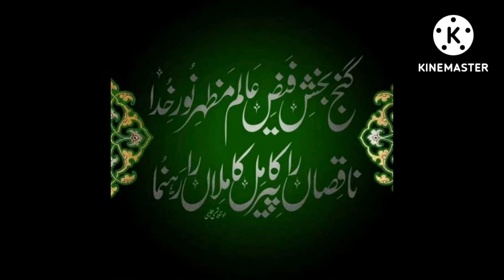Dharam Apna Apna || Best Short Story || Sufi Story || Sufi Story in Urdu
Hello in this video we are presentation

rohani story
Urdu story
Hindu story

Best short story in Urdu